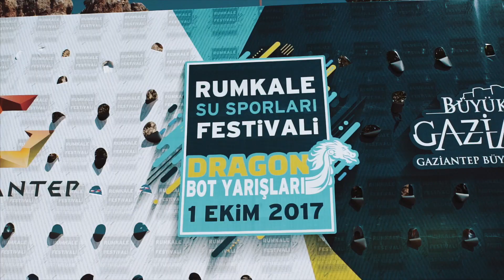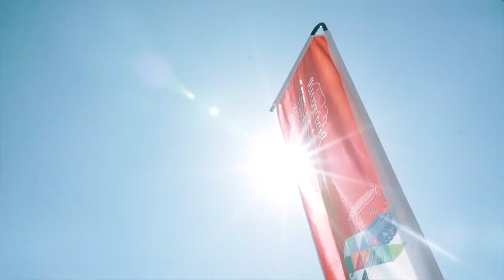RUMKALE SU SPORLARI FESTİVALİ 2017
2017 Rumkale Su Sporları Festivali Gaziantep Büyükşehir Belediyesi Gençlik ve Spor Şube Müdürlüğü Tarafından Gerçekleştirilmiştir.